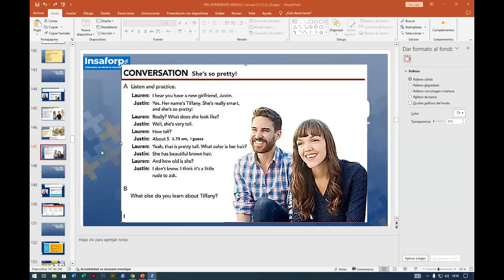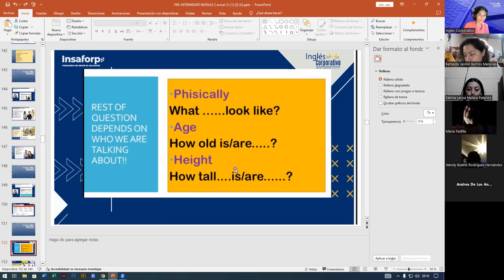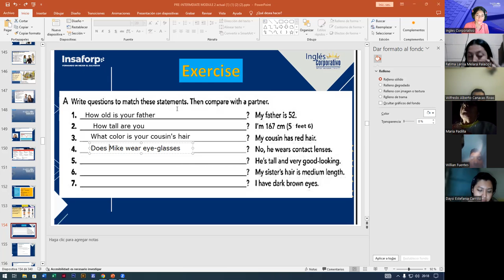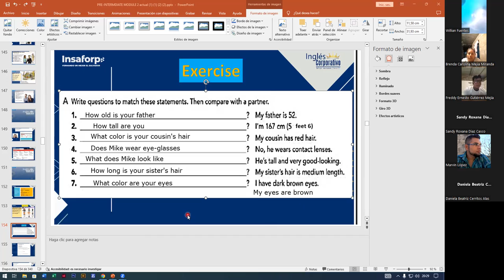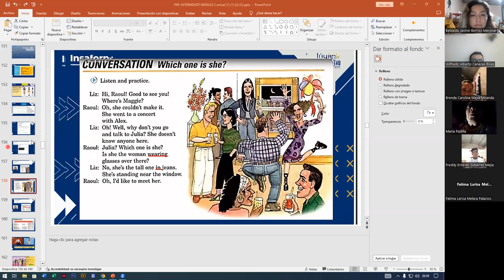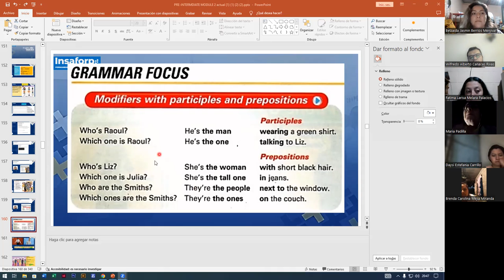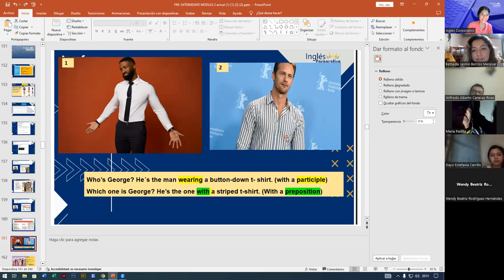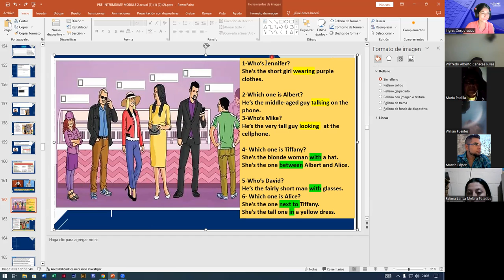SESION10-14-11-2023-FI-REGA-134-ALAS LOPEZ-DESCRIBING PEOPLE